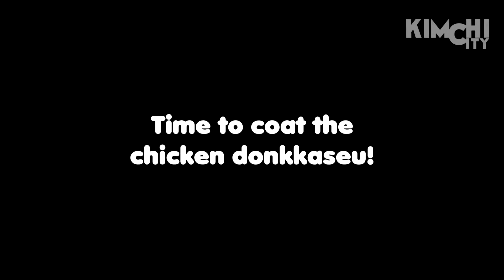How to make Cheese Chicken Donkkaseu (Cheese Donkatsu)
How to make Cheese Chicken Donkasseu
Cheese Chicken Donkatsu Recipe